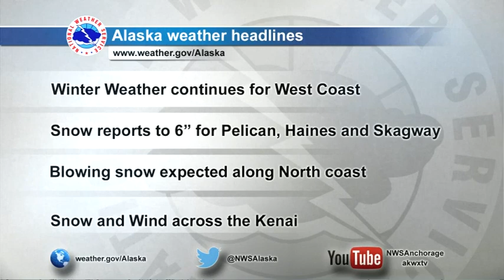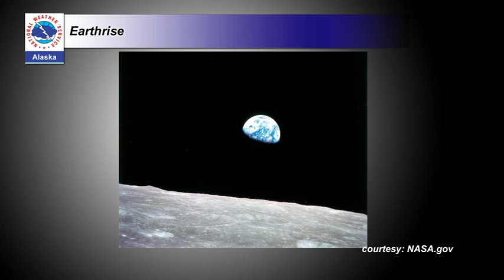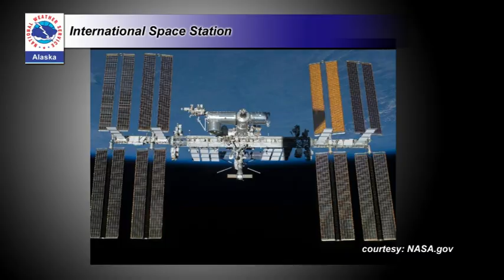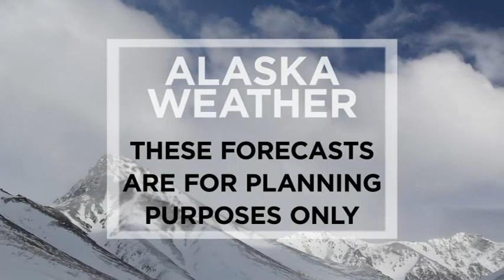March 7th, 2018 - Alaska Weather